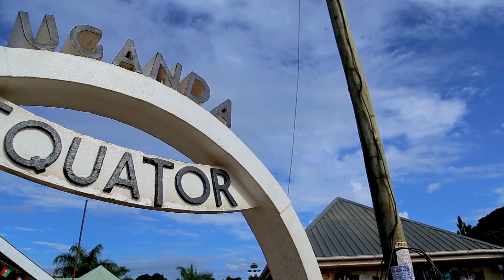Impact Video: Allen Expands Her Poultry Farming Business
Sawa World with the support of UGACOF and Julius Meinl provided training in various business skills to groups of coffee farmers in Lwengo District. The main objective of the project was to enable the farmers to start micro-businesses and as a result expand their coffee farms while building strong families and communities.

to learn more about the impact we have created using this unique approach.

Follow Sawa World on Social Media.